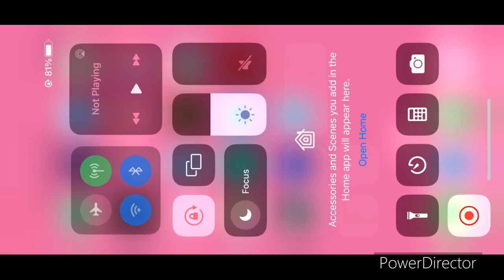Mario Kart Tour Today’s Challenge Day 1 with Daisy Mii Racing Suit at N64 Royal Raceway R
Hey it Masteryhi Gaming that play the Sims 4, the Sims 3 and the Sims 2. Also play app Games and Nintendo Switch Lite Games.
Coming soon PS4 Games

Here is Today’s Challenge Day 1 with Daisy Mii Racing Suit